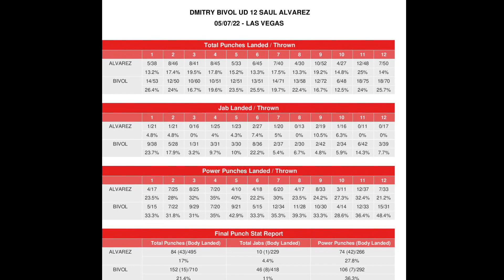Mike Tyson le da LECCION de BOXEO a CANELO y EXPLICA su ERROR en su DERR0TA frente a BIVOL